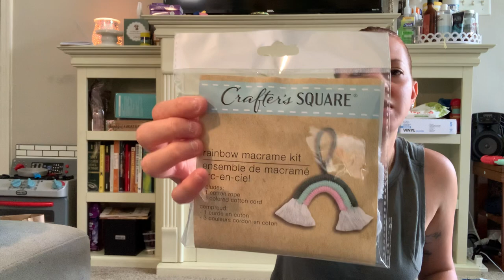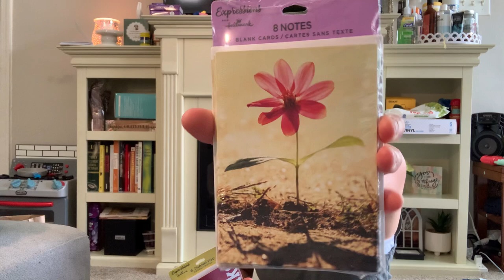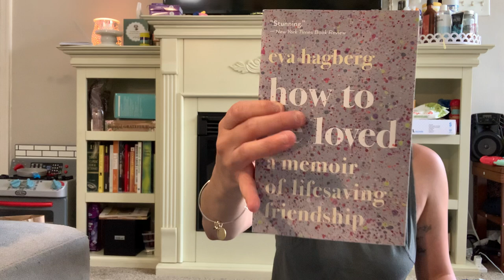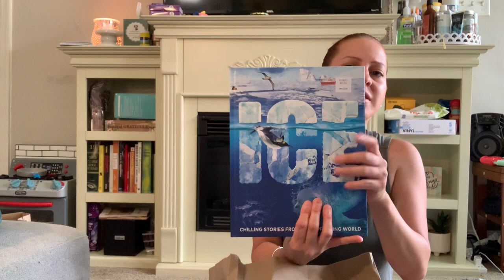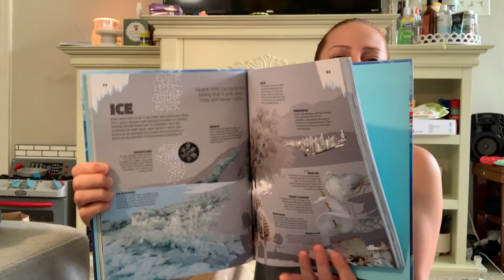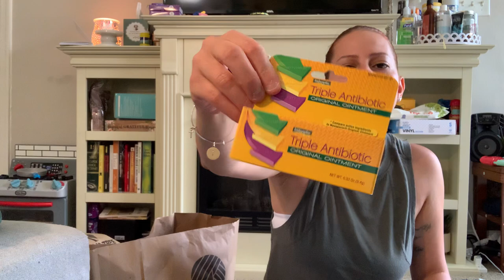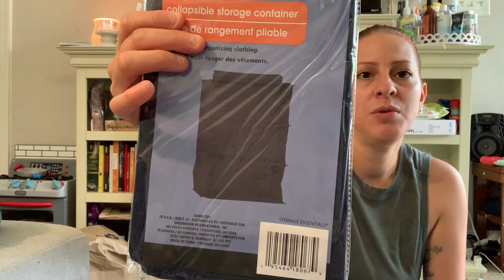DOLLAR TREE HAUL- NEW ITEMS!!!